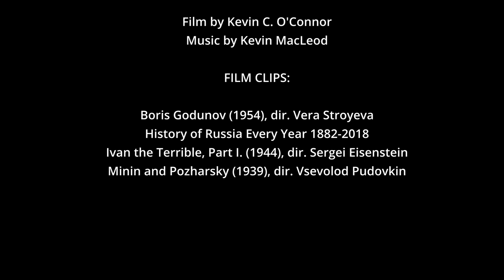Russia's Time of Troubles (1598-1613)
This video introduces modern Russia's first civil war, known as the Time of troubles.